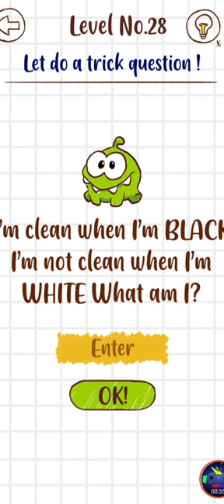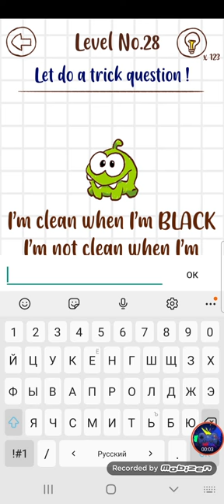Om nom brain puzzle level 21-30 Android Gameplay